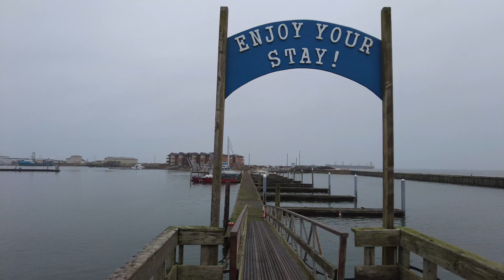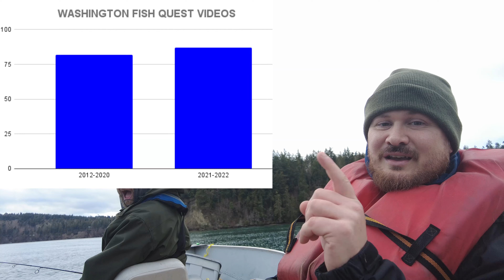A Crabby 10 Year Retrospective (4k)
I reflect on the creation of Washington Fish Quest. And how drastically different it was being a "youtuber" over 10 years ago. While I do that, I crab Westport (MA 2-2) and just north of Hood Canal (MA9). Thank you to everyone who watches my videos!